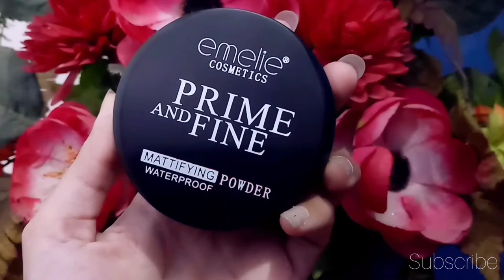Sweat Proof Drugstore Makeup Products | Quick and Easy MakeupTutorial step-by-step for Begginers 😍